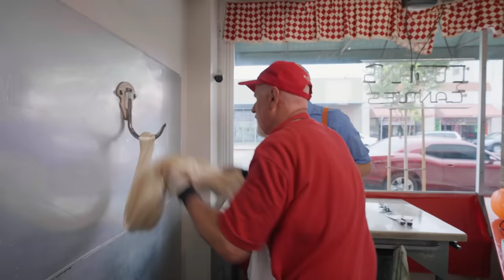Blippi Learns How to Make Halloween Candy! | 1 Hour of Blippi | Educational Videos for Kids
Blippi and Meekah are celebrating Halloween all month long! Today they learn how Halloween candy gets made and visit Logan's Candies! Check out the full hour long episode of Halloween fun with your best friend Blippi!

00:00 Blippi and Meekah's Sweet Sweet Trick-or-Treat
16:59 Spiderweb
20:04 Blippi's Search for His Halloween Costume - Learn About Professions
32:07 Blippi's Spooky Spell Halloween Special